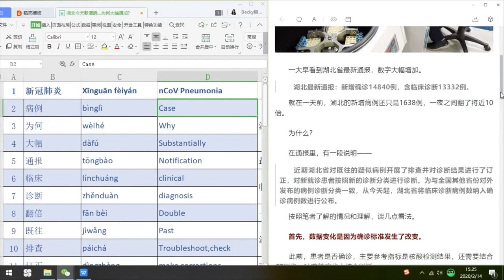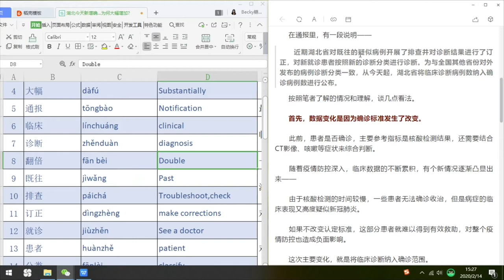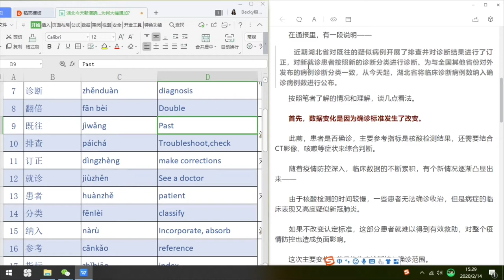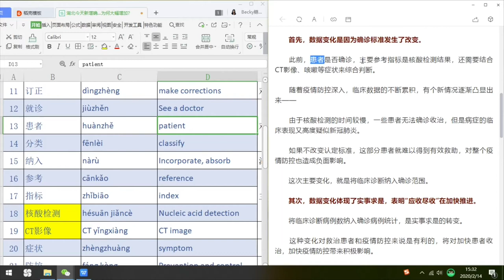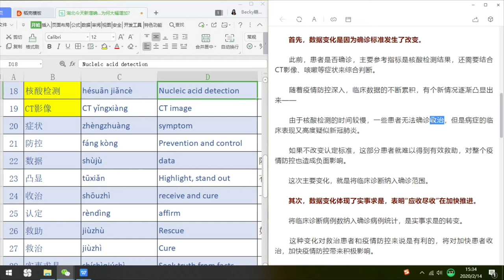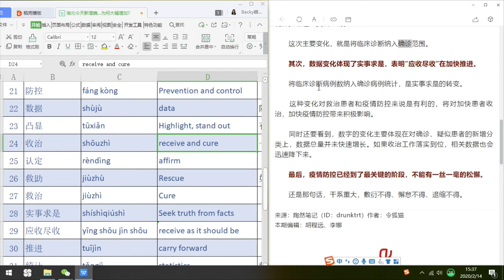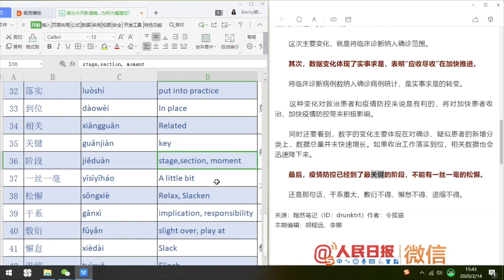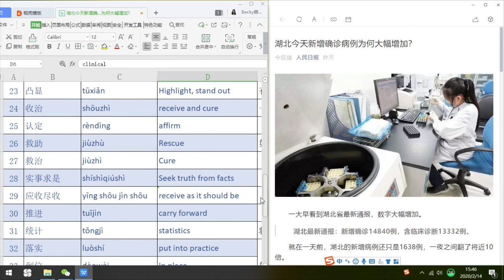湖北今天新增确诊病例为何大幅增加？---一起看人民日报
全中国昨天比前天增多了15153例确证病人，是不是情况突然加重了呢？其实是湖北省昨天改了确证病人的统计标准，把以前的一部分疑似病例划成确诊病人，所以整个湖北省昨天比前天增加了14840人。今天我们一起来看这篇报告。生词表：